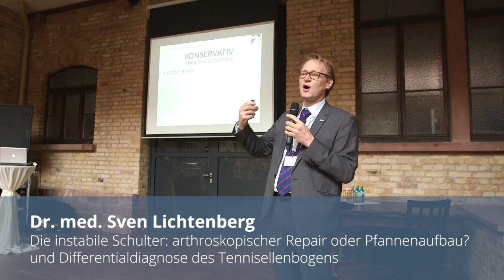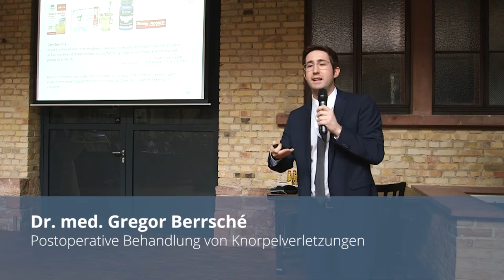DEUTSCHES GELENKZENTRUM HEIDELBERG | 04.02.2017 – UPDATE GELENKCHIRURGIE